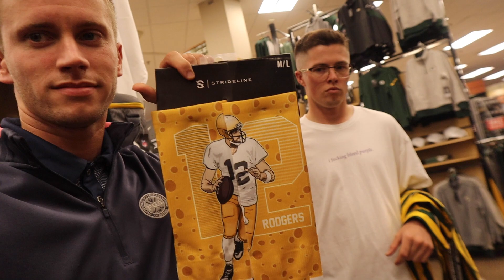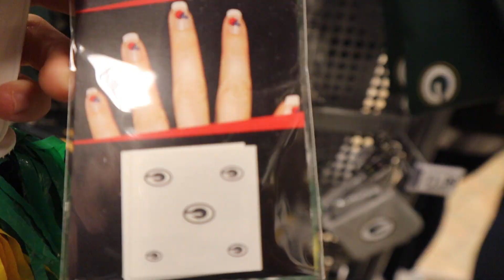Diehard Vikings Fan Shopping for Packers Clothes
Dylan lost a challenge so his punishment is to wear all Packers clothes to the Vikings Packers game. In this video Kraig takes him shopping to pick out all the things he has to wear to the game. As a diehard Vikings fan, this was Dylan's worst nightmare.